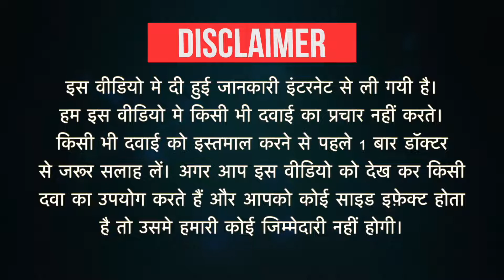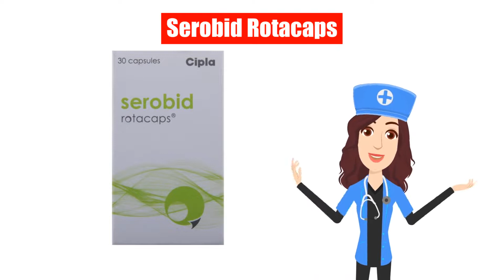Serobid Rotacaps Uses in Hindi| Side Effects | Dose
Serobid Rotacaps Uses in Hindi | Side Effects | Dosage